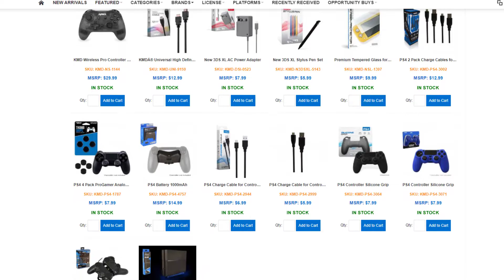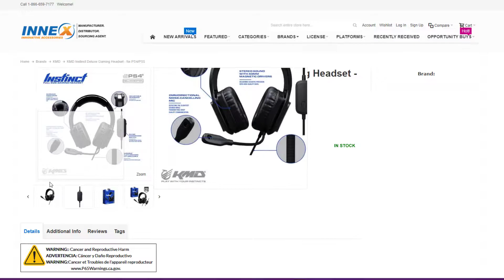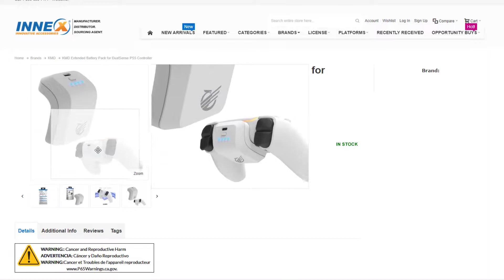PS5 Accessories HOLIDAY GIVEAWAY! | GameDad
A huge thanks to my friends over at KMD who have graciously offered up the items in this Holiday Giveaway.